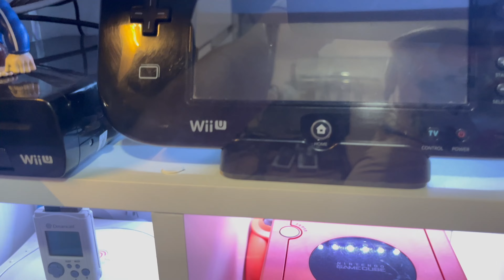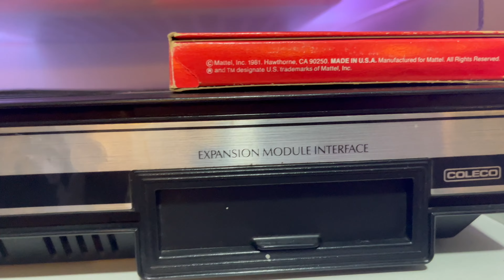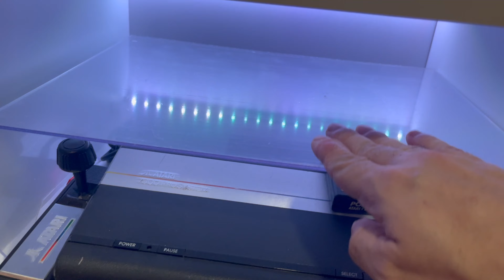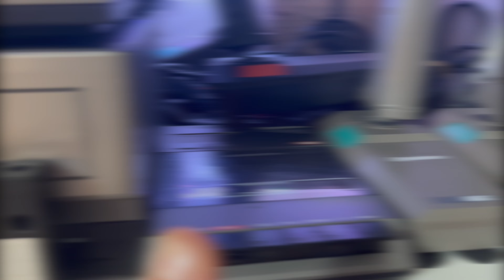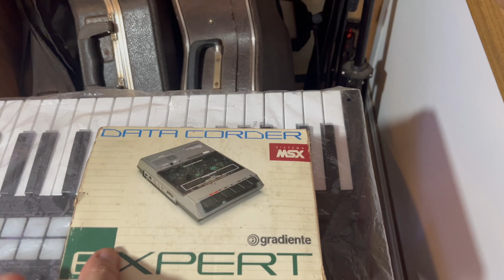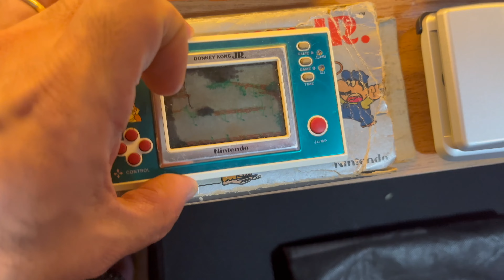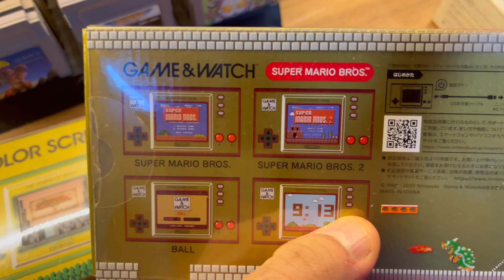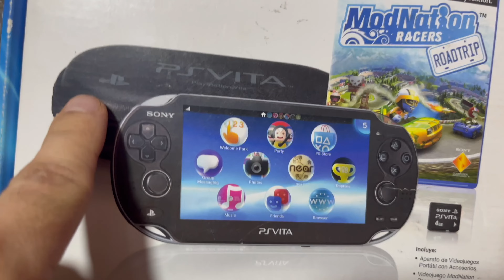Eu tenho 50 anos e é essa a minha coleção de Consoles - 2ª PARTE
Pessoal, aqui segue a segunda parte do vídeo onde mostro como está a coleção de consoles, portáteis e MSX, falando um pouco sobre algumas particularidades e histórias bem interessantes de alguns deles. Espero que gostem!

Compre na Amazon através do meu link e ajude o canal a crescer:

Links:
Galpão dos Games:

Capítulos:
00:00 Introdução
00:21 Consoles
11:23 MSX
13:00 Mais consoles
17:28 Portáteis
26:17 Caixas e etc
27:47 Conclusão

- Twitter (X): @dbfalcao